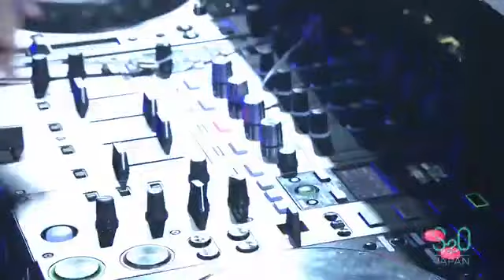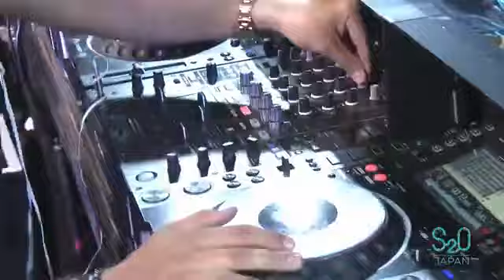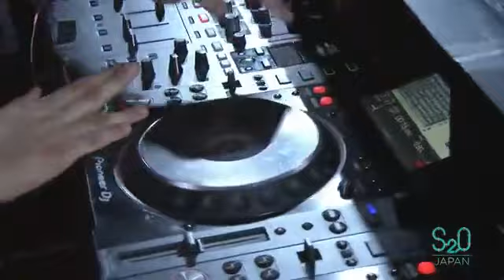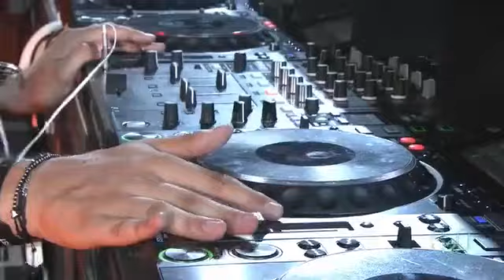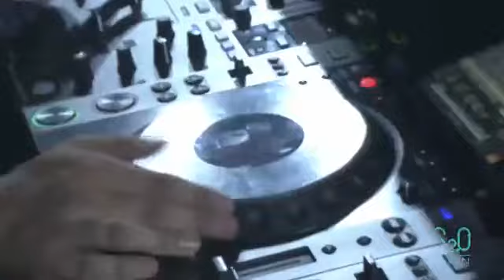Quintino S20 Japan Festival 2018 ( Quintino Live in Japan )